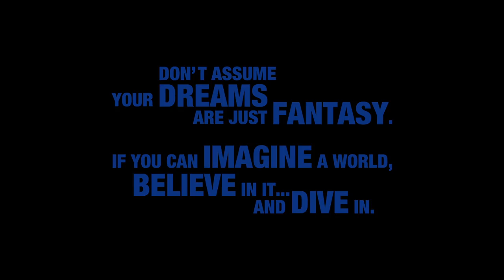Kingdom Hearts 3 D23 Toy Story Trailer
Sora, Donald, and Goofy help Buzz and Woody find Andy and fellow toys who have gone missing after the appearance of a man in a black coat...